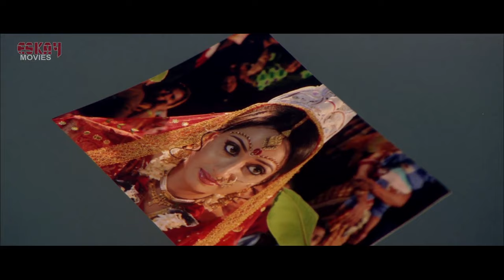Kichu Paoya Kichu Chaoya (কিছু পাওয়া কিছু চাওয়া) | Official Trailer | Soham | Eskay Movies | Full HD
Here's the official trailer of Kichhu Paoya Kichchu Chaoya starring Soham.

Tale of love, marriage, death and betrayal.

What is more important Your responsibility towards your family or your country?

Will she forget her dead husband and find a new love interest?

To know more watch Kichu Paoya Kichu Chaoya.